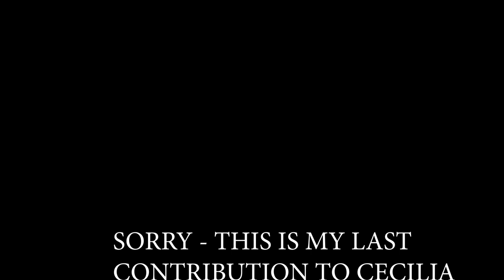July 2019 My Contribution from 2002 to Saint Cecilia Catholic Tustin California